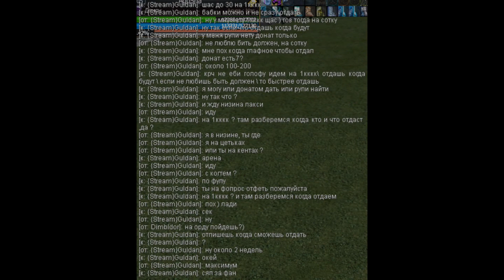Rappelz Space. EASY TARGET 2